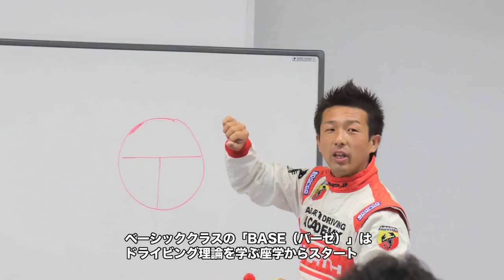ABARTH DRIVING ACADEMY 2017.07.17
アバルトオーナー向けに開発されたスポーツ＆セーフティドライビングレッスン「アバルト ドライビング アカデミー（ADA）」。
7月17日（月・祝）に鈴鹿サーキットを舞台に開催された2017シーズン第2回目の模様をお届けします。

[SCORPION MAGAZINE]
アバルト ドライビング アカデミー2017開幕！　熱きサソリ使いが集結